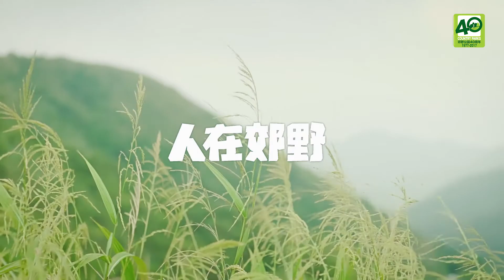流浪攝 露伊 x 聯師兄 -- 人在郊野時，唔想返落山！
人在郊野
過去40年，郊野公園為我們留下幾多珍貴時刻和難忘經歷？40個來自社會不同界別的人士和組合，透過一系列人在郊野短片，分享他們有趣而獨特的郊野故事。人在郊野，你又會想起什麼？
In the Country Parks
Wanna refresh the precious moments and remarkable experiences imprinted in the country parks in the past 40 years?  In the series of “In the Country Parks” short videos, 40 persons and groups from different sectors of the community are sharing their interesting and unique stories with the country parks.  In the Country Parks, what are yours?